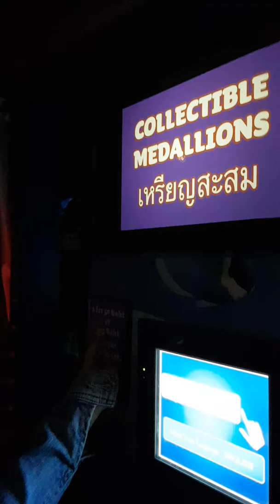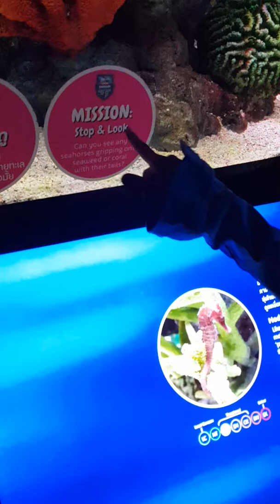Siam Ocean World Part1